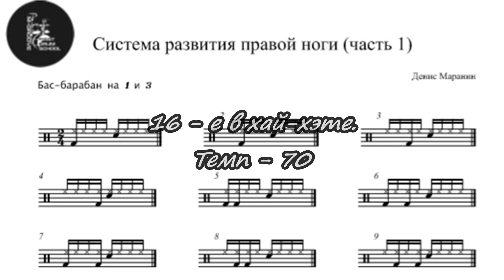Работа над курсом "Gary Chaffee секреты занятий". Урок 2 Система развития правой ноги, часть 1-1